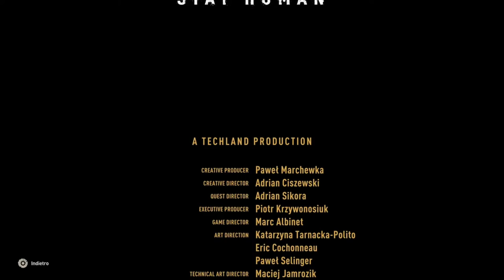[PS5 - ITA]: Dying Light 2 (Parte 10 FINALE)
Immagine del canale realizzata da Yuiccia!
La mia configurazione PC:

-MOBO: Asus Prime H510M - E
-CPU: intel i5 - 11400F, 2.6 GHZ, LGA 1200
-Ram: Kingstone DDR4, 8GB, 2666 MHz (x2)
-VGA: Nvidia GeForce 1060 GTX 6GB Overclocked Edition
-Ventole: Corsair AF120 Quiet edition